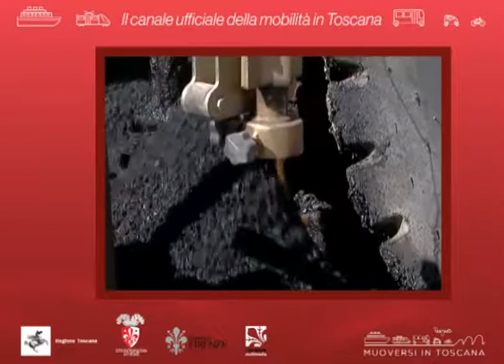Muoversi in Toscana Info - Edizione delle 18 del 29 settembre 2018